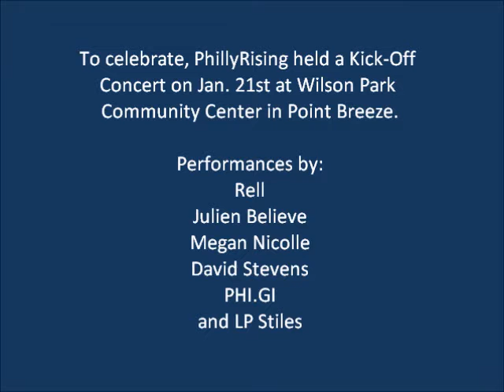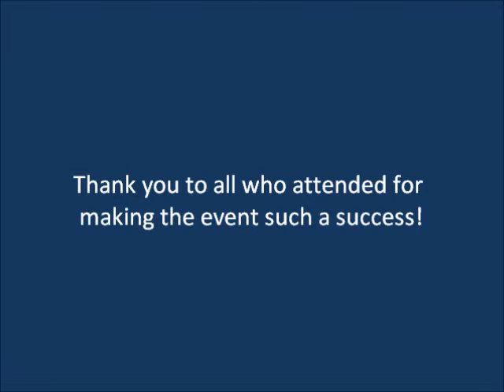PhillyRising Music Studio Kick-Off Concert in Point Breeze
In January 2012, PhilyRising partnered with the Philadelphia Youth Music Partnership and the Philadelphia Housing Authority to launch a FREE 6-week music studio training program for young people in South Philadelphia.

To celebrate, PhillyRising held a Kick-Off Concert on Jan. 21st at Wilson Park Community Center in Point Breeze.

Performances by:
Rell
Julien Believe
Megan Nicolle
David Stevens
PHI.GI
and LP Stiles